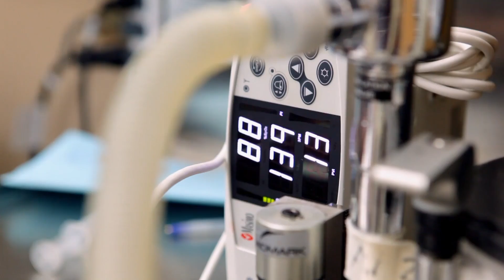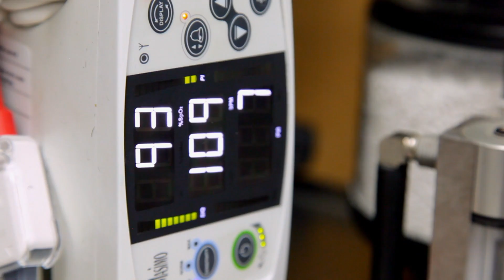Sobrevivió a accidente de tránsito pero debe ir a cirugía | Dr. Jeff, Veterinario | Animal Planet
Beaudreaux sobrevivió a un accidente de auto, pero ahora su patita se ha infestado y para evitar perderla tendrá que someterse a cirugía.